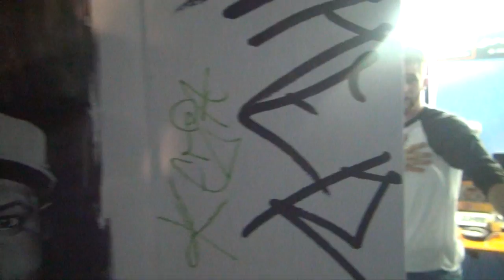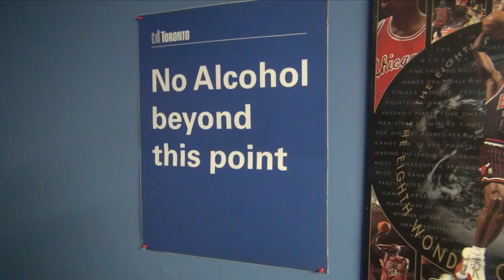Pat Williams Interview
Local artist Pat Williams is a 21-year-old up-and-comer in the Toronto music scene. Williams has been channeling his musical talent into his debut album Candy4GrownUps, set to drop January 17th.  The album focuses on the habits we develop, the experiences we indulge ourselves in, and the mistakes that happen that challenge our innocence. The artist, who describes his music to be “a little dark at times,” has an authentic feel that will create connections with his audience. When asked if he saw his sound changing to a more mainstream vibe, he said it was possible, but only if his integrity as an artist allows it. Candy4GrownUps is set to have many features, and a track list of about 8-10 songs.